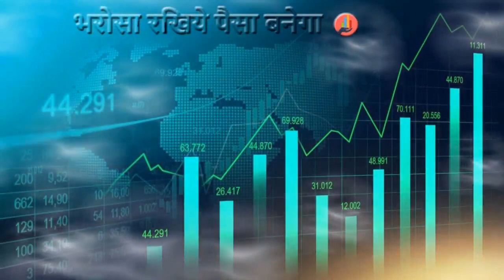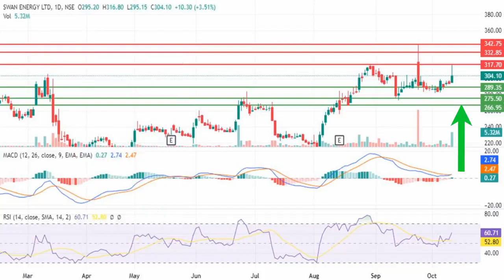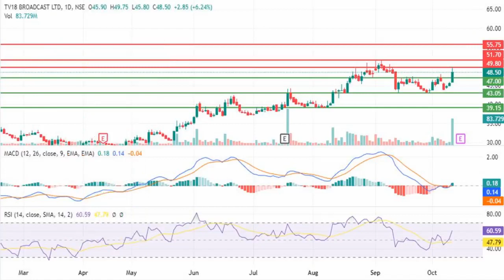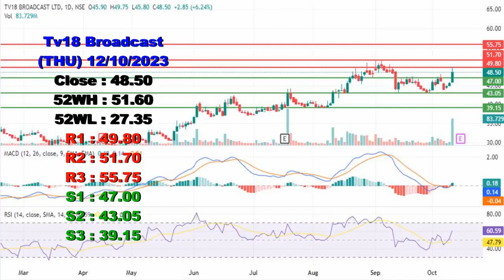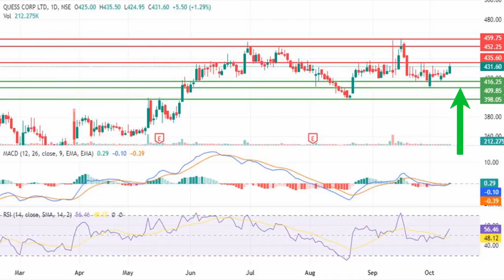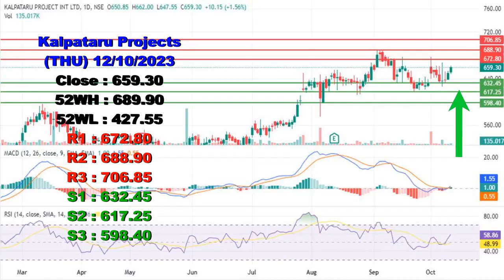Swing Trade Opportunity Swan Energy, Tv18 Broadcast, Quess Corp, Kalpataru Projects International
Swan Energy | Tv18 Broadcast | Quess Corp | Kalpataru Projects International Share Latest News Today
Swan Energy | Tv18 Broadcast | Quess Corp | Kalpataru Projects International Share News
Swan Energy | Tv18 Broadcast | Quess Corp | Kalpataru Projects International Share Analysis
Swan Energy | Tv18 Broadcast | Quess Corp | Kalpataru Projects International Stock Analysis

StockMarketSTV
SwingTrading
SwingTrade Opportunity
Swing Trade
Stock
Support
Resistance
Levels
Buy
Sell
Sale
What To Do Next
How To Trade In
Opportunity
Profit
Loss
Recomended
Target
Price
High
Low
Nifty50 Top Gainers
Nifty50 Top Losers
Nifty50 Top Gainers This Week
Nifty50 Top Losers This Week
Index
Top Gainers
Top Losers
Share News
Stock News
Swan Energy
Tv18 Broadcast
Quess Corp
Kalpataru Projects International